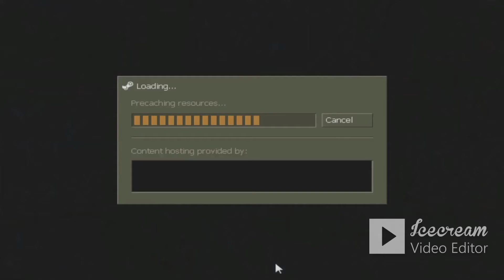Counter Strike (pate-2)